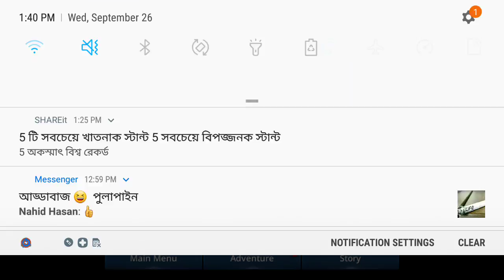Darkness Rises gameplay part 4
In this world you will see defeating the King Of The Underworld jod and the death of the king of the iron guard it's so emotional